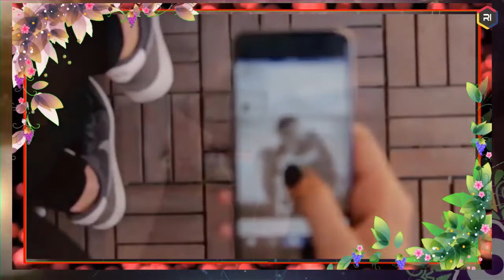ذاکر نایک شاهرخ خان را به سطح بین الملل بیاب کرد 😲